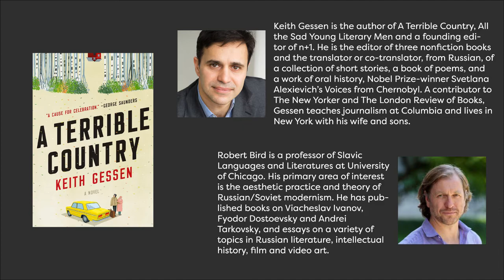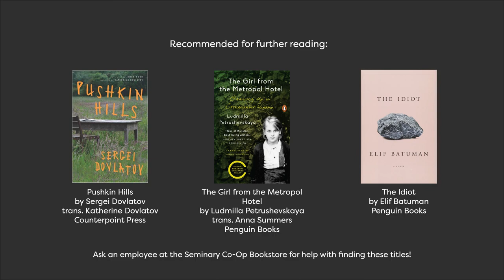CEERES of Voices: Keith Gessen "A Terrible Country"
Dr. Robert Bird of the University of Chicago interviews journalist and novelist Keith Gessen about his new novel, "A Terrible Country."